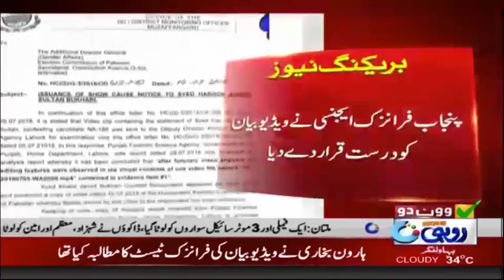PML N Kay Sabiq Wazir Haroon Shah Bukhari Phans Gaye